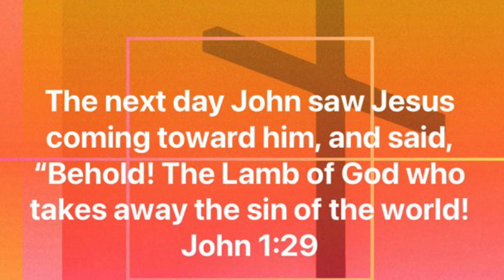Rovan 71cc TMR Most Powerful Rovan Max5T Right Here On EastSide RC!